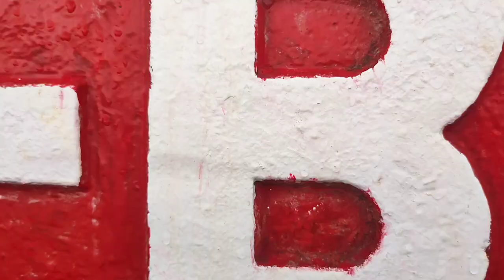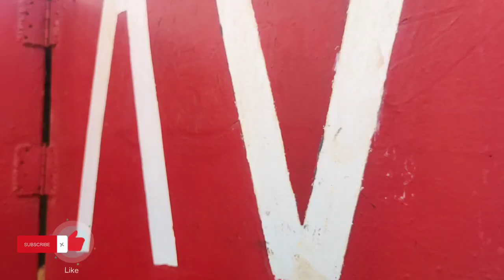HOW to OPERATE Link belt CRANE Tips & Technique Tutorial CRANE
Sa Mga Gusto Po mag Aply For Ship CRANE Operator Dito Po Nyo send yong Mga requirements NYO ⬇️↙️
Sa Opesina Yan Gmail accounts

how to operate link belt crane CRANE FEST 2018 How OPERATE Link-belt CRANE in THe Ship Tips & Technique Tutorial By Step By Step FAMILIARIZATION Tutorial .
Sa Mga Guztong Ma Tutu Mag OPERATE Ng CRANE Sa Barko Para sa Inyo Itong Video Nais Kolang iBahagi Ang aking Na Totonan bilang Isang CRANE Operator Ng Barko Sana at maka tulong sa Inyo ito At Hiring PO kame if Guzto pi ninyo mag uply comment Lang Po..

may Mga Tutorial din ako about sa P&H Crane click Lang Ang Link sa baba Sana maka tulong Po ako sa Inyo God bless and thank you and injoy 💓

container ship
container ships
crane fest 2018
crane truck
crawler crane
how container ships are loaded
how to make a paper crane
link-belt construction equipment
link-belt cranes

🛑 FOR EDITING VIDEO :
CAPCUT APPS

🛑Music 🎵
From CAPCUT Music

00:16 Brooo - official Sounds Studio
01:26 Lazy Sunday - official Sounds

My others account